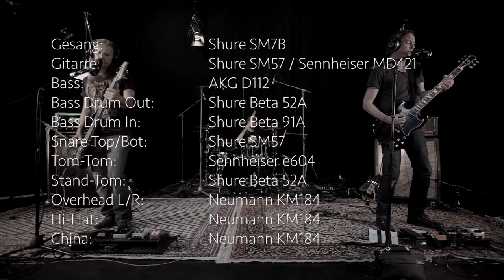LUNATIC SPIRIT Live-Video Tutorial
Produktion - David Müller

Kamera - Matthias Störck
Kamera - Alexander Weigand
Set-Runner - Marco Curtaz
Tonassistent - Philipp Thörning
Kamera-Support - Arnold Gaus
Set-Fotografie - Leon Pfaff
Catering - Franziska Heich

HS Offenburg (Germany) 17/09/2016